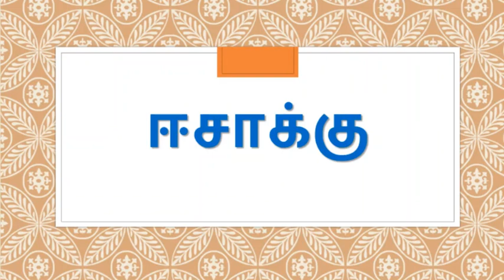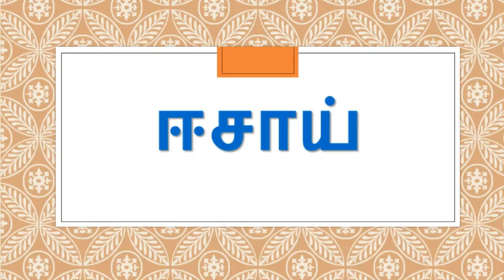யாருக்கு யார் தந்தை? BIBLE ULAGAM weekly QUIZ TAMIL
யாருக்கு யார் தந்தை?
every week we will learn from bible

BIBLE QUIZ
TAMIL MESSAGES